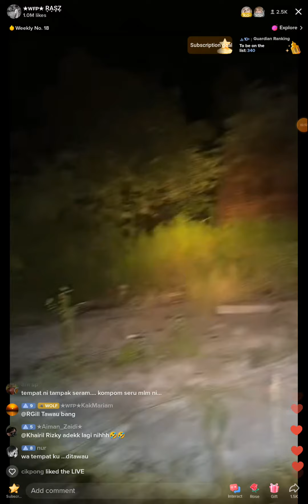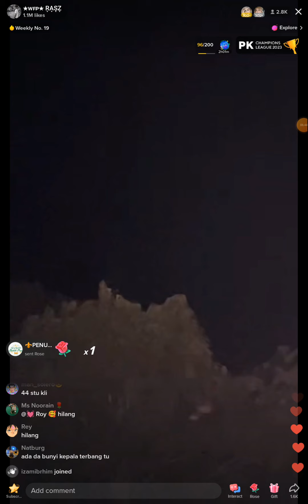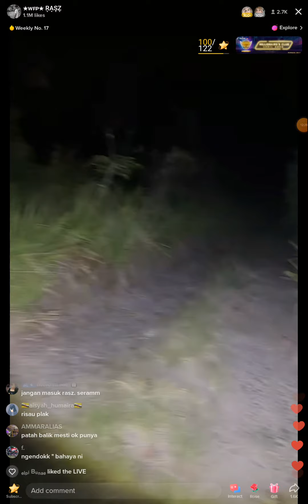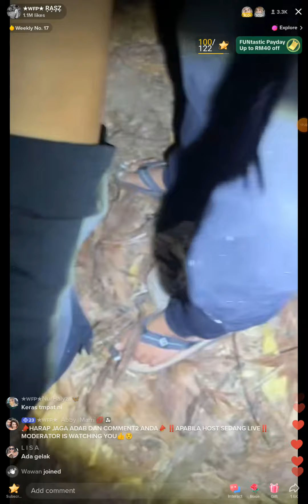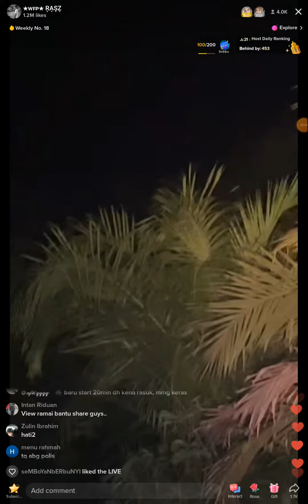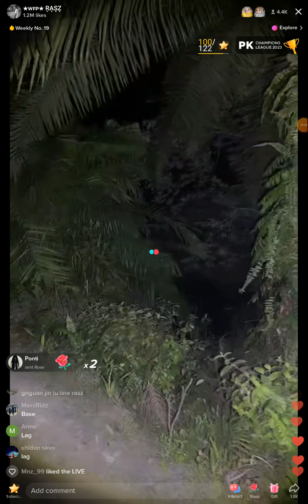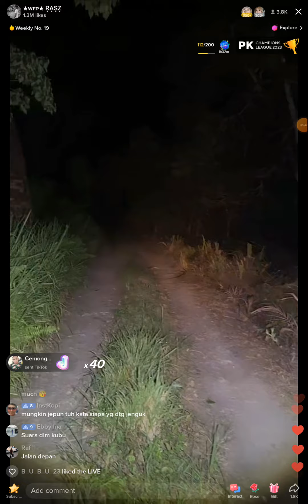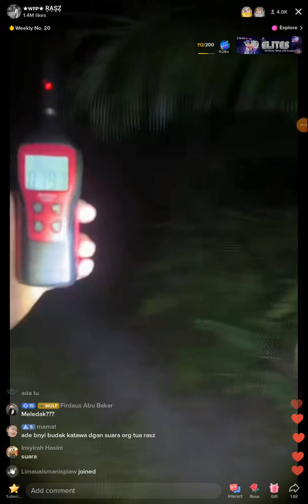Paranormal Live : Arasz Hunting Part 1 (Bekas Kem Tentera Jepun Tawau) - xarasz_abdullah